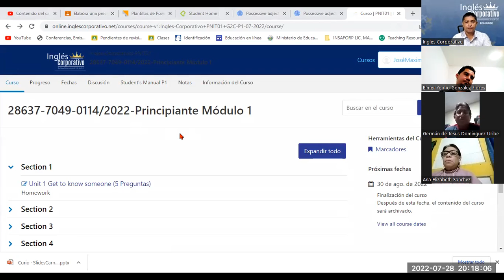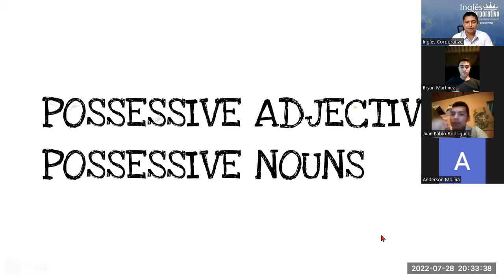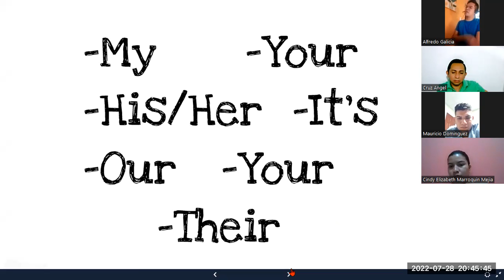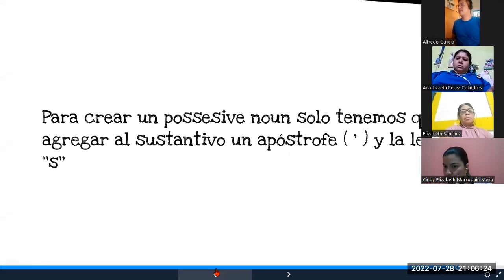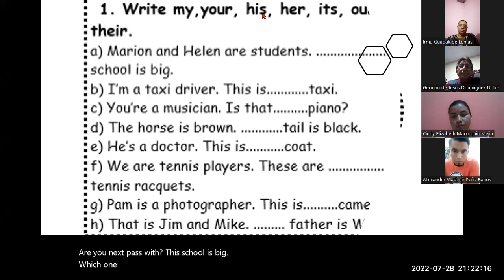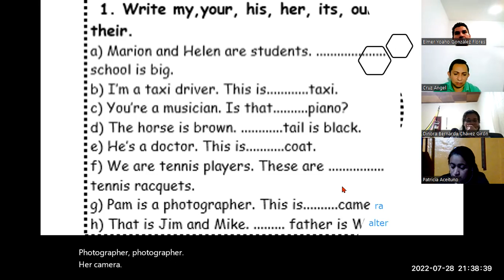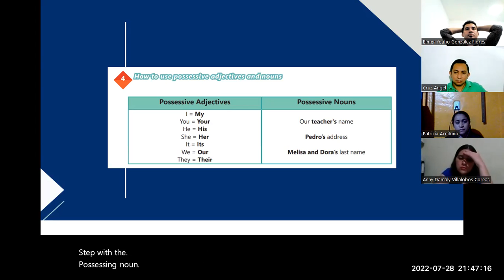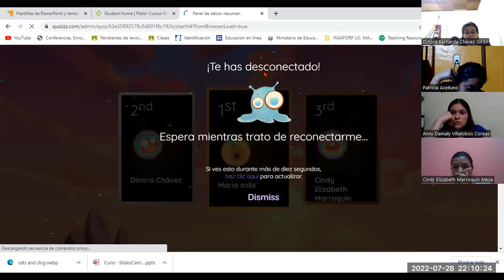Inglés Corporativo-28-07-2022. Possessive adjectives and nouns